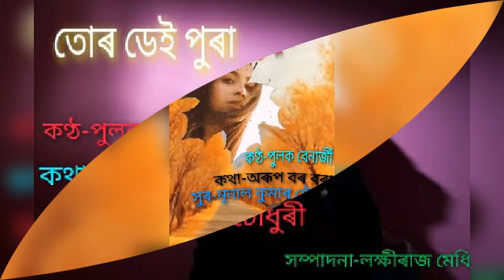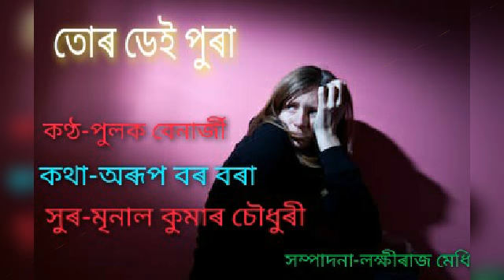Tur dei pura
Singer/Pulak benarjee
Lyrics/Arup Bor borah
Tune/Mrinal kumar Choudhury
Edit/LRM